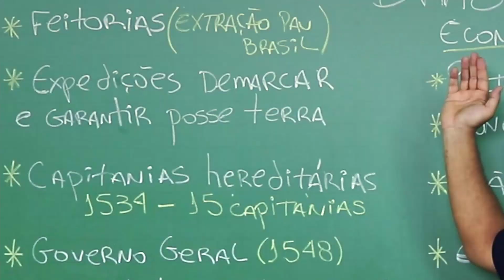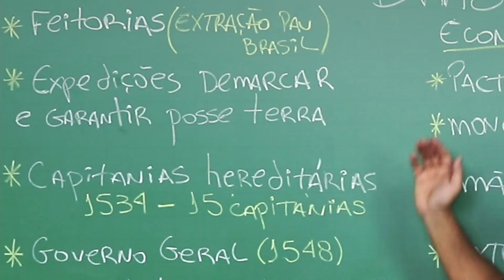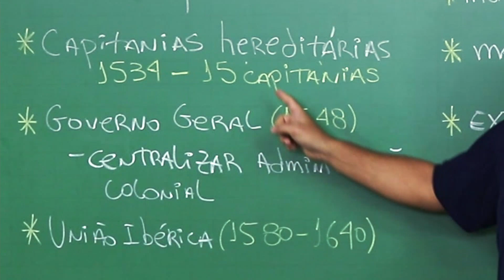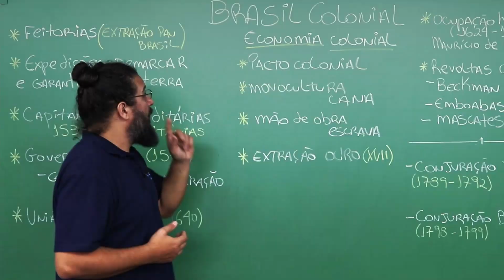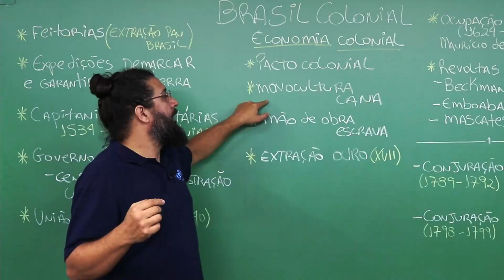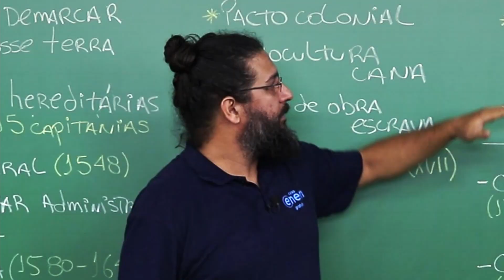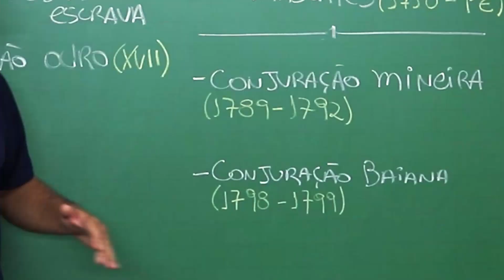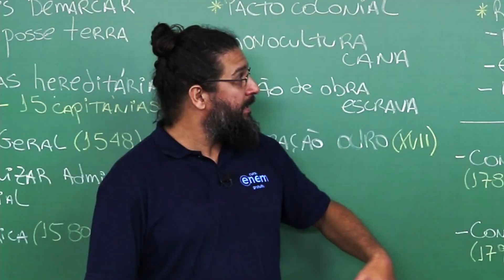BRASIL COLONIAL | Cortes dos Aulões do Enem | História do Brasil | Rodrigo Schlenker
Nesta aula, o professor Rodrigo Schlenker fala sobre elementos importantes que constituem o Brasil Colonial, desde a extração do pau-brasil até a Conjuração Baiana. Vamos relembrar esse conteúdo?

Apesar de os portugueses terem chegado no Brasil no ano de 1500, a colonização só começaria em 1530. Nessa época, a Coroa Portuguesa sentiu a necessidade de defender o território de invasões estrangeiras e de tornar as terras produtivas. Com esse objetivo, foram criadas as capitanias hereditárias e, mais tarde, o Governo-geral.

Inicialmente, na primeiras décadas após o “descobrimento do Brasil“, essas terras eram apenas um território estratégico para os portugueses em suas viagens. No início do século XVI, 65% da renda de Portugal era proveniente do comércio ultramarino feito, principalmente, com o Oriente.

Assim, as embarcações faziam paradas no litoral brasileiro para reabastecer os navios e carregá-los com pau-brasil. Em seguida, seguiam viagem para a África e para a Ásia.

No entanto, outros países se interessaram nos lucros provenientes do comércio de pau-brasil. A partir de 1504, os franceses passaram a organizar expedições para o litoral brasileiro, ignorando totalmente o Tratado de Tordesilhas.

Um exemplo foi a viagem do navegador francês Paulmier de Gonneville, que foi até a ilha de São Francisco, localizada no que é hoje o norte de Santa Catarina. Lá ele permaneceu por seis meses junto ao povo Carijó. Quando retornou à França, suas embarcações estavam repletas de pau-brasil, peles e penas de animais.

A partir de então, o rei português passou a tomar uma série de medidas para assegurar seu domínio sobre as terras brasileiras. Uma delas foi a expedição de Martim Afonso de Sousa. Ele chegou no Brasil em 1530 para dar os primeiros passos rumo à colonização.

⏱ MINUTAGEM / ASSUNTOS
00:00 Introdução
00:49 Instalação de feitorias e extração do pau-brasil
01:09 Expedições
01:43 Capitanias hereditárias
02:09 Governo geral
03:06 União Ibérica
03:24 A economia colonial
05:15 Ocupação holandesa do Nordeste
05:54 Revoltas coloniais
06:23 Conjuração Mineira e Baiana

🔴 ASSISTA TAMBÉM

FACE /cursoenemgratuito/